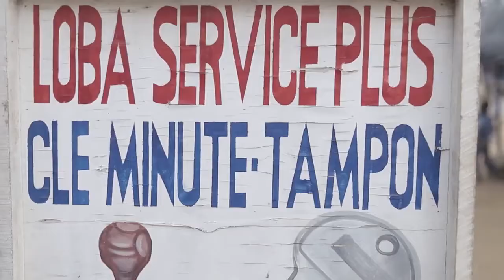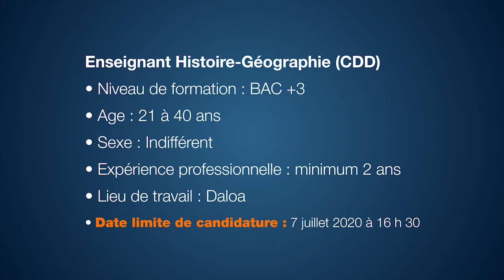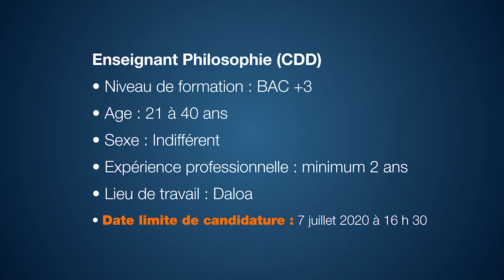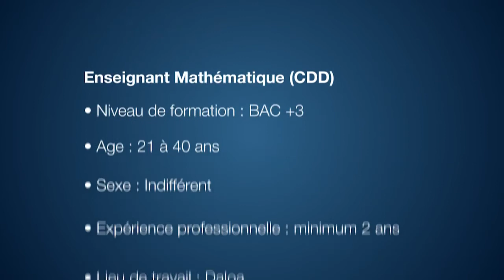Ya Bara Comment s'engager dans du bénévolat pour lutter contre le Covid-19